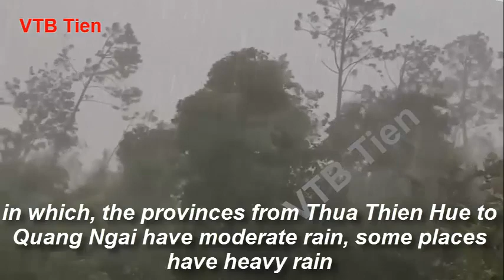Dự báo thời tiết hôm nay, ngày mai 16 tháng 02 / Miền Bắc Rét Đậm, Mưa To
Dự báo thời tiết hôm nay, ngày mai 16 tháng 02 / Miền Bắc Rét Đậm, Mưa To /Thời tiết 3 ngày ,
Weather forecast for today, tomorrow, February 16 / Northern cold, Heavy rain